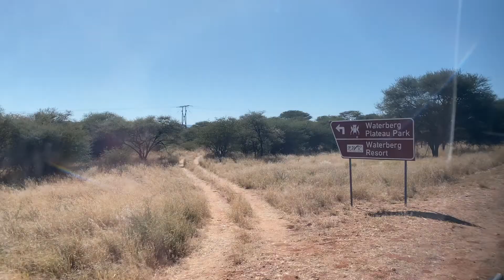Have You Heard of This Spot?! Hidden Gems in Namibia | G Adventures Travel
I had never heard of these places like Spitzkoppe, Waterberg Plateau or Etosha National Park in Namibia. I feel like all you see are pictures of the desert when they talk of Namibia. But these places were just as beautiful to visit! I absolutely loved discovering some of Namibia's hidden gems.

Namibia Travel Vlog:
Swakopmund Adventure Capital:
Safari in Namibia:

✶ Enjoying our content? Consider buying us a coffee to say thanks

VIDEO TIMESTAMPS
0:00 - Spitzkoppe
0:44 - Etosha National Park
1:35 - Waterberg Plateau

TRAVEL EQUIPMENT
✶ 40L Backpack
✶ 65L Backpack
✶ Day Bag
✶ Packing Cubes
✶ Travel Locks (TSA approved)
✶ Luggage Scale

✶ Canon G7X Mark III (Vlog Camera)
✶ Canon T7I (Big Camera)
✶ Canon EF 50mm (Portrait)
✶ Canon EF 75-300mm (Zoom)
✶ External Hard Drive
✶ SD Cards (64GB)

Discover the nature of Namibia! From mars-like landscapes in Spitzkoppe to water holes with rhinos in Etosha all the way to the amazing views over Waterberg Plateau.